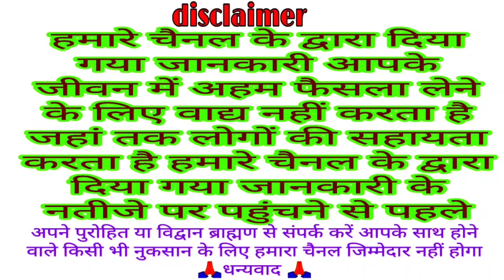सोलह सोमवार व्रत कथा solah somvar vrat katha || solah somvar ki katha || solah somvar vrat ki kahani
somwar ki kahani
sawan ki katha
Somwar vrat ki katha " Somwar vrat ki kahani " paush Somwar Katha mahatv
somvar vrat katha sharvan mas
mahadev
katha
ki katha
shiv katha
somvar ki vrat katha
somwar bhajan
aaj ka somwar
paush somvar vrat katha
paush ke somvar ki katha
paush ke somvar ki vrat katha
paush vrat katha
somvar vrat katha
paush ki katha
paush mahine ki vrat katha
paush somvar ki katha
mahadev
somvar ke vrat ki katha
somvar vrat katha
somvar ki katha
bhagwan krishna ki katha
bholenath ki katha
monday fast katha
shiv katha
Shiv bhajan
Somwar bhajan
Shiv Guru ki kahani
Shiv charcha
Bhagwan Bholenath ki katha
Bhagwan Bholenath ki kahani
somvar vrat katha kahani
Somwar kahani
 somvar vrat katha
 somvar vrat katha
Katha somvar ke vrat ki
kahani Somwar vrat Katha
Monday fast Katha
Somwar ki kahani
somvar vrat ki kahani
kahani somvar ke vrat ki
Somwar Bholenath ki katha
Somwar Bholenath ki kahani
somwari vrat katha
Bholenath ki katha
traditional Katha
bhakti Katha
VK Mishra present Somwar vrat katha
VK Mishra katha
सोमवार व्रत की कथा
सोमवार महादेव की कथा
सोलह सोमवार व्रत कथा
सोलह सोमवार की कथा
सोलह सोमवार कथा